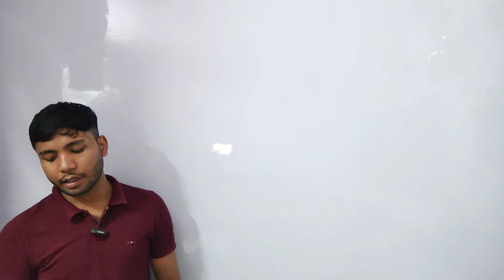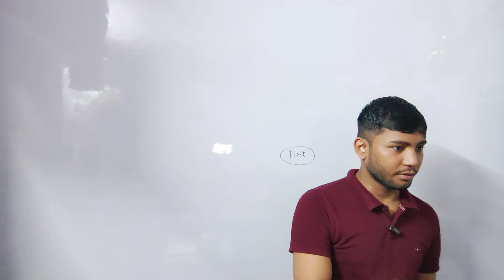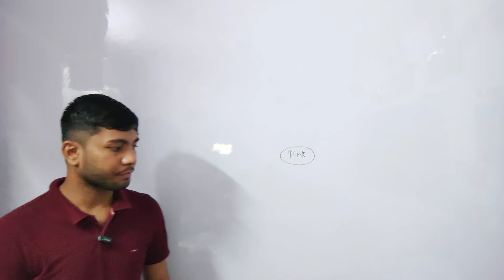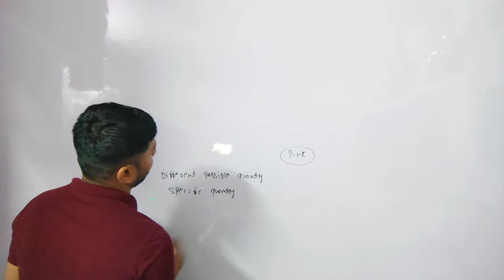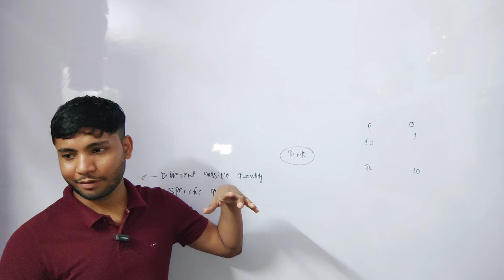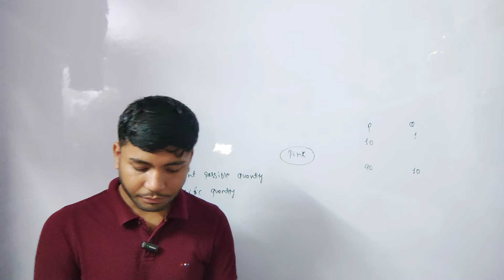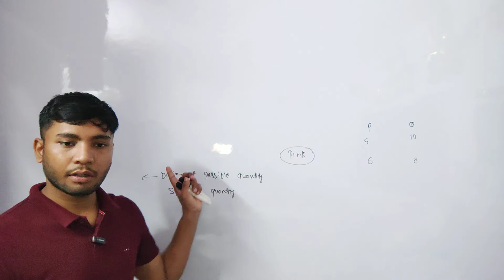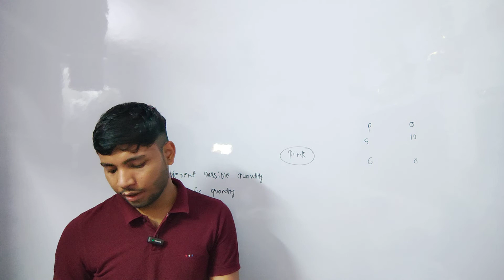Demand and Quantity Demanded | Medi Maths Classes